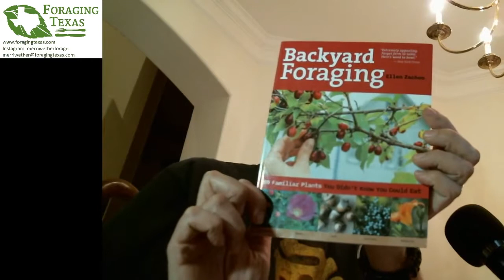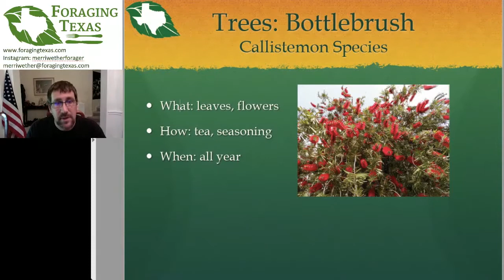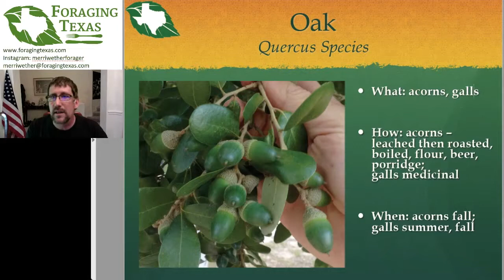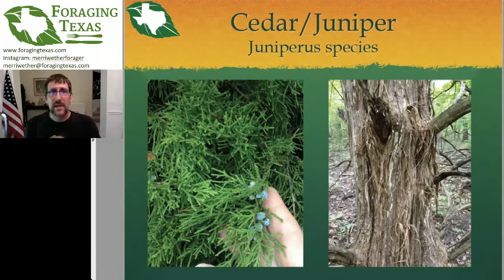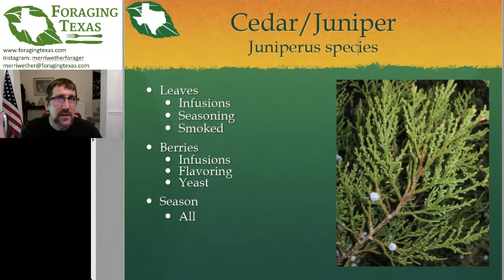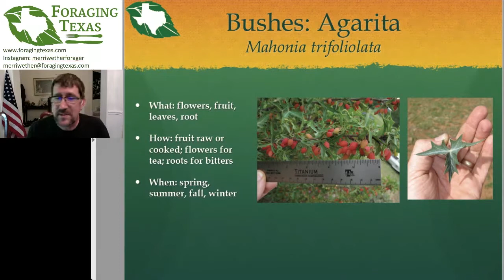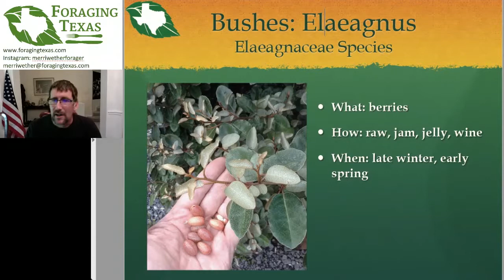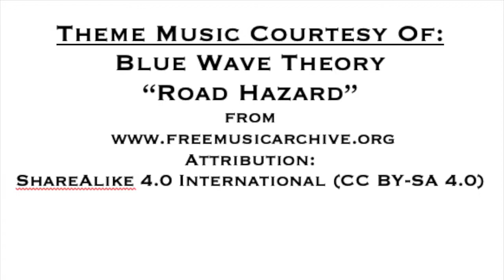Merriwether's World! #2: Edible Landscaping Part 1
Plants for Edible Landscaping: Part 1

Dr. Mark "Merriwether" Vorderbruggen, creator of and author of Idiot's Guide: Foraging
Find my book and support Merriwether's World! by shopping at the Foraging Texas Amazon shop